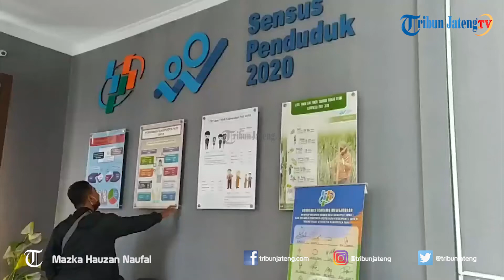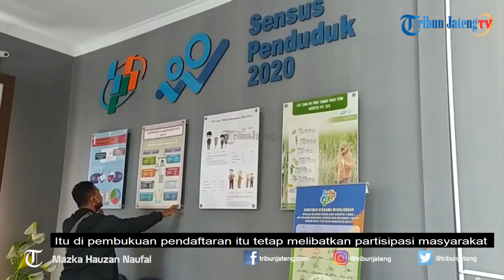Capaian Sensus Penduduk Online di Pati Lampaui Target Nasional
Hingga batas akhir pengisian sensus penduduk online 29 Mei 2020 lalu, tercatat ada 109.801 Kepala Keluarga (KK) yang berpartisipasi. Dari jumlah KK tersebut, tercatat 351.447 penduduk yang bertempat tinggal di Pati (penduduk de facto) telah berpartisipasi dalam sensus online. Hal tersebut disampaikan Kepala Badan Pusat Statistik (BPS) Kabupaten Pati, Anang Sarwoto, ketika diwawancarai Tribunjateng.com di ruangannya, Selasa (23/6/2020). Menurut dia, angka tersebut cukup memuaskan, prosentasenya diperkirakan mencapai 25 persen dari total populasi. Capaian tersebut melebihi target nasional, yakni 22,9 persen.